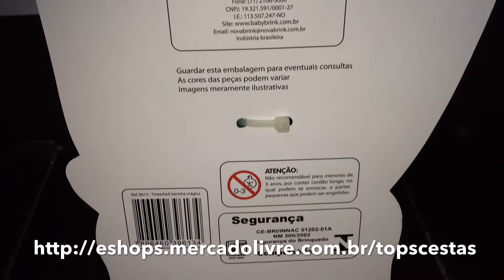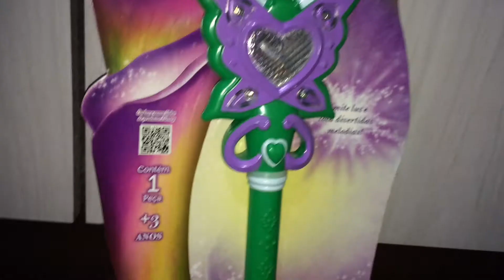Varinha Mágica Fadas Musical Tinker Bell - Sininho - Top's Virtual